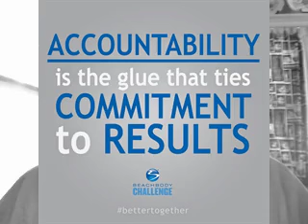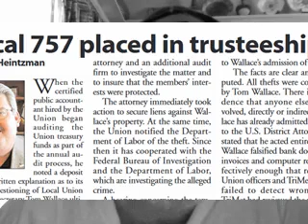Voting is over-time for ATU757 members to pull together